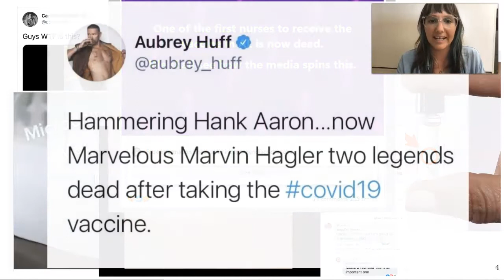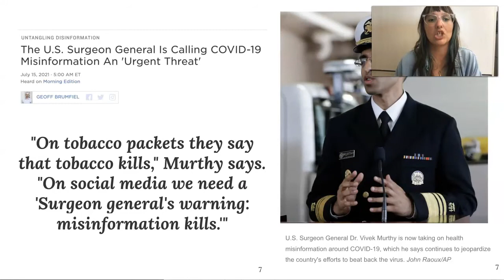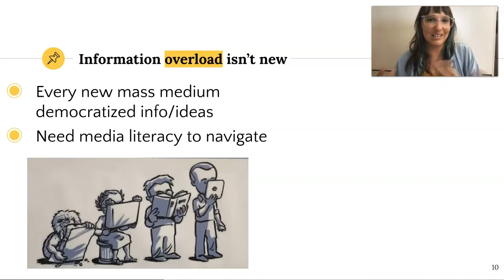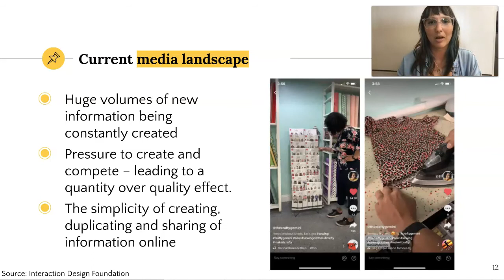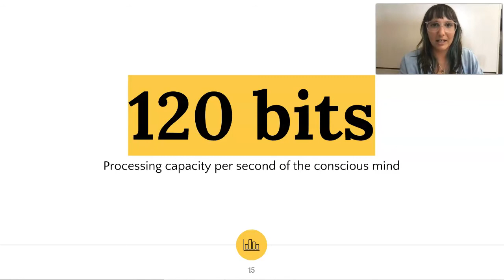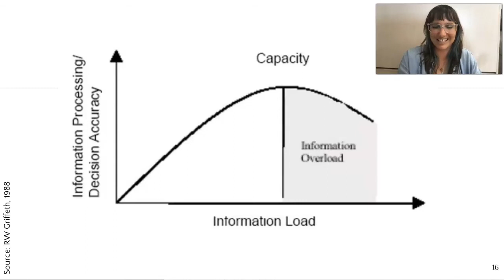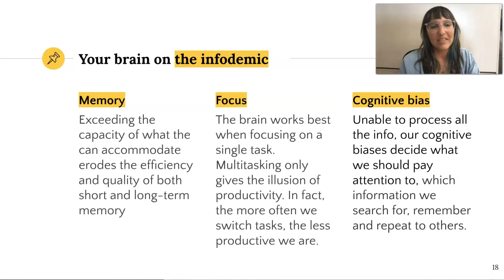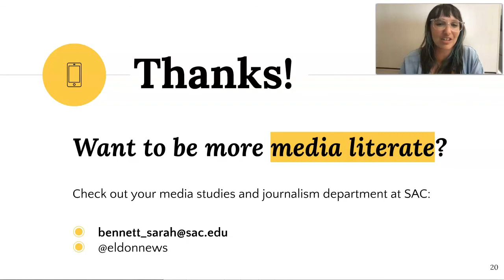What is the Infodemic? Video by Professor Bennett at Santa Ana College